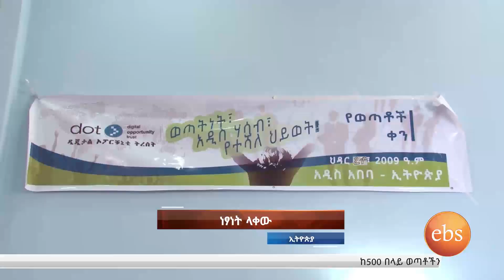What's New: World News Headlines